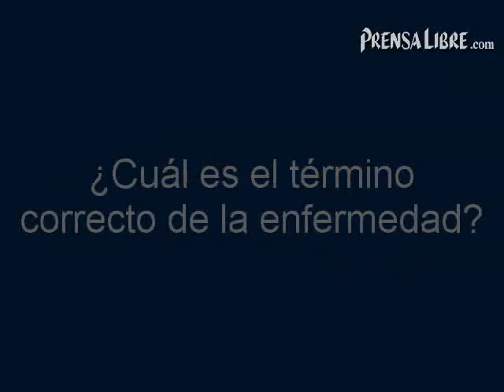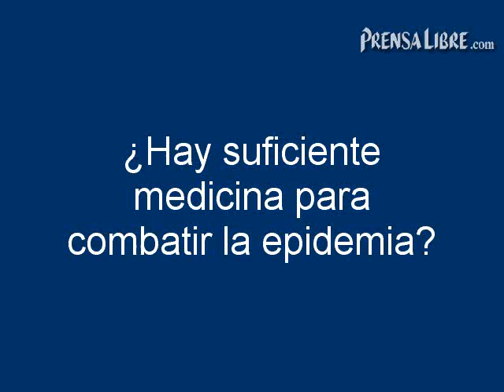Dudas frecuentes sobre la influenza tipo A(H1N1)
El infectólogo, Eduardo Pezzarosi aclara algunas dudas sobre la pandemia de influenza tipo A(H1N1). (Video Prensa Libre: Antonio Ordoñez)